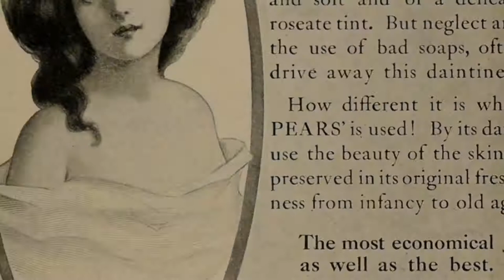KDHM Artifact Corner: Episode 11 - Soap Dish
Examining a Victorian era porcelain soap dish from the collection.